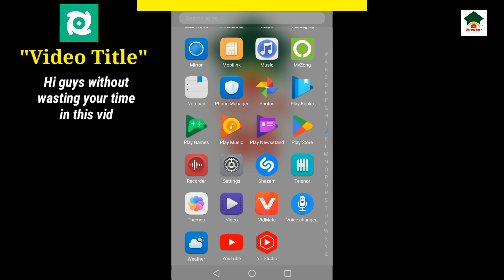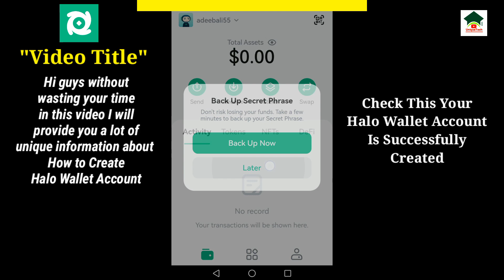How to create halo wallet account||Unique tech 55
Assalam-O-Alikum Unique Tech Family.In this video I will tell you about How to create halo wallet account.Hope you guys enjoy the video and give a like If you enjoy the video And also subscribe to my channel to get more informative videos like this.

                              Take Care
                              Allah Hafiz